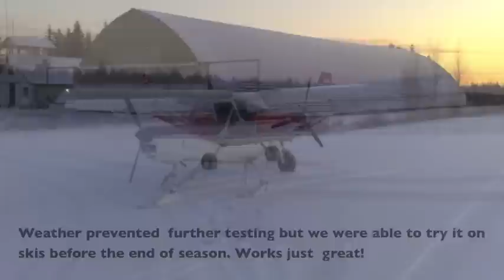Testing the Beanie Mod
Testing the STOL CH-701 with modified cabin.